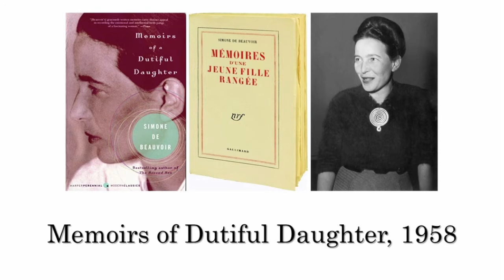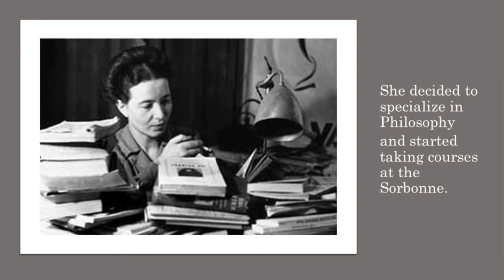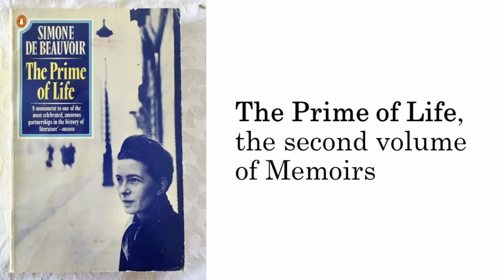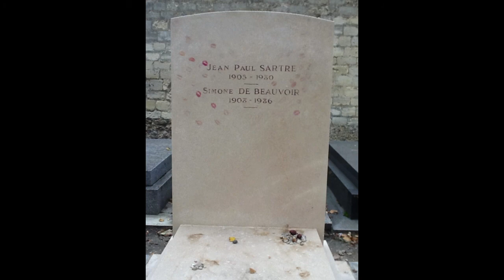Biography of Simone de Beauvoir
This is a short biography of Simone de Beauvoir that was presented during the first session of the Beauvoir Webinar Series organized by The International Simone de Beauvoir Society.

Credits: Gina Opiniano and Marine Rouch for the International Simone de Beauvoir Society.